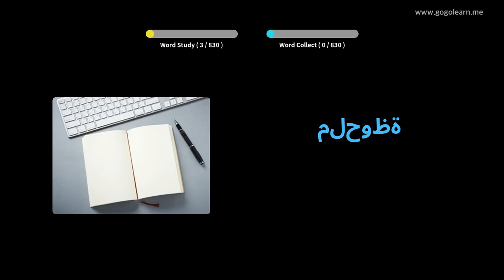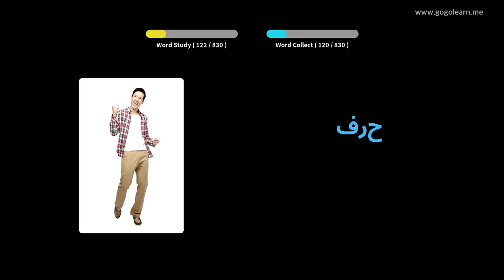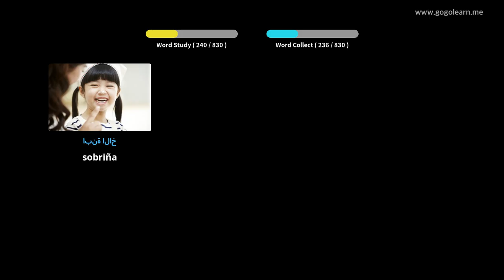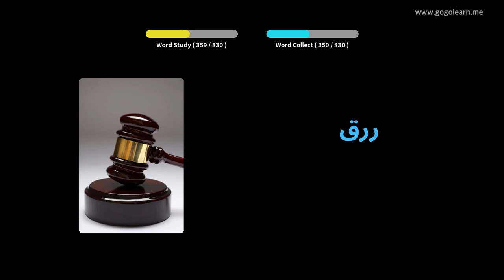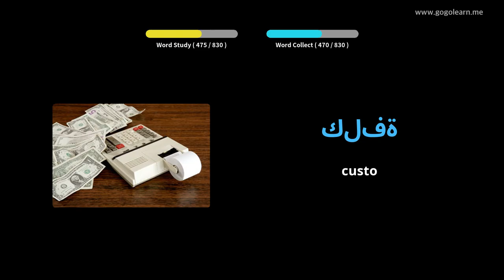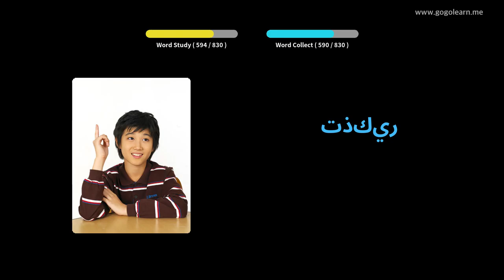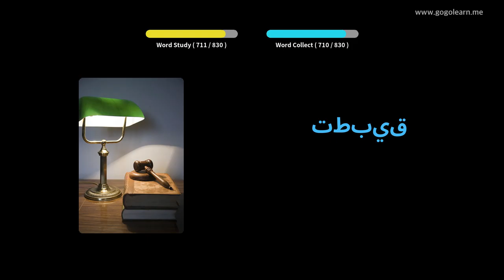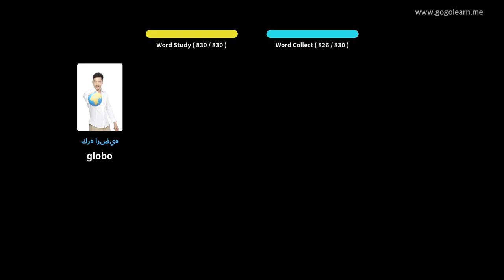Vocabulario árabe Escoitando mentres durmía | Golearn